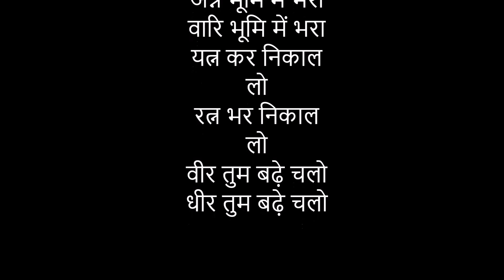Veer Tum Badhe Chalo by Dwarika Prasad Maheswhari with Hindi Subs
Recitation of popular poem 'Badhe Chalo' by Dwarika Prasad Maheshwari